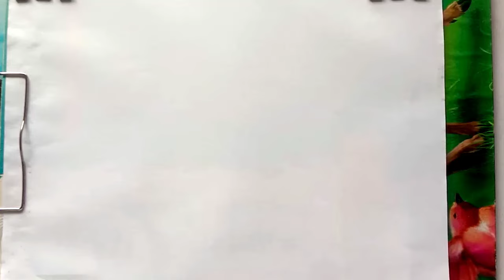How to draw lion for kids | Lion Drawing | Kids Video | Easy drawing for beginners